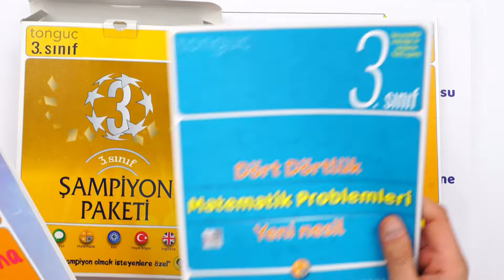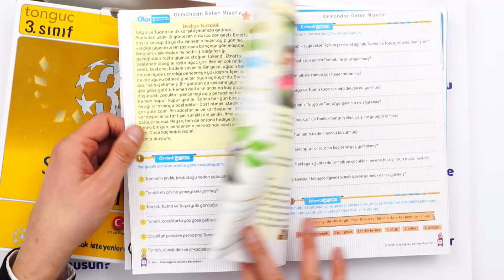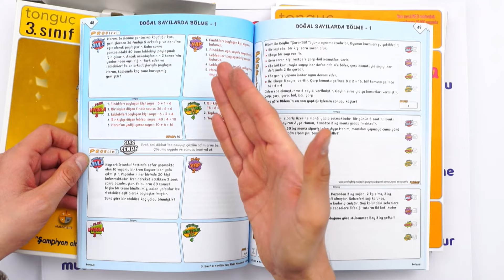3. Sınıflar 2. Döneme Şampiyon Başlıyor ❗🥇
🥰 3. Sınıflara Özel Şampiyon Paketini Hemen Keşfet!
Sizler için 2.dönemde şampiyon olmanın formülünü açıkladık! 3. sınıfta başarılı olmak için nasıl çalışmalıyız? Nelere dikkat etmeliyiz? Hepsi ve daha fazlası için bu videoyu kaçırma! 😎

Temelleri sağlam atılmış eğitim ile ışıl ışıl bir geleceğe göz kırp! 😉 Daha fazla bilgi için